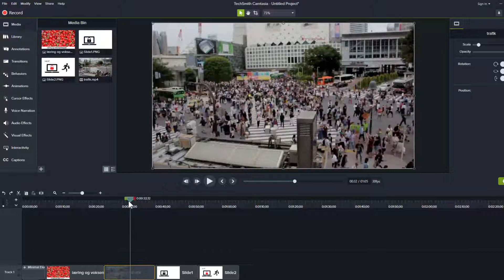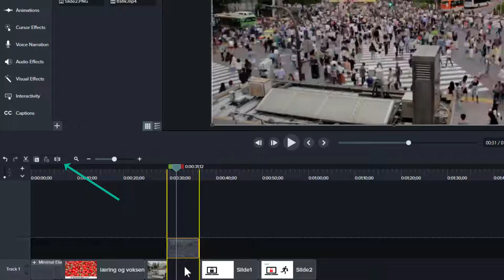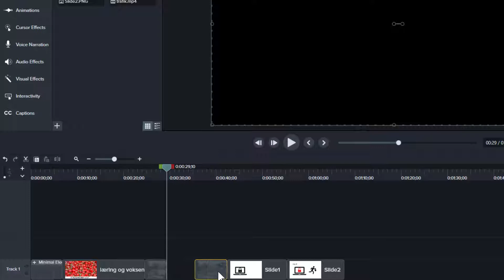Camtasia 2019 kursus - Redigere video i Camtasia 2019 på dansk - IT Univers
Tre måder at redigere video i Camtasia 2019. Eksemplet henviser til en bog "Camtasia 2019 - videoredigering. Borgen kan købes på